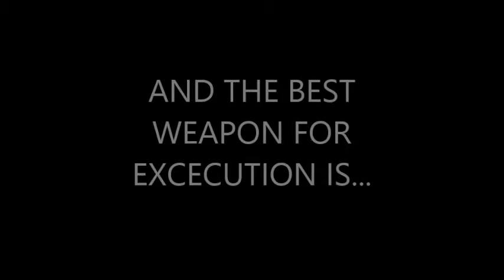GTA IV:TOP 4 WEAPONS FOR EXCECUTION (TOP 4 TUESDAY)